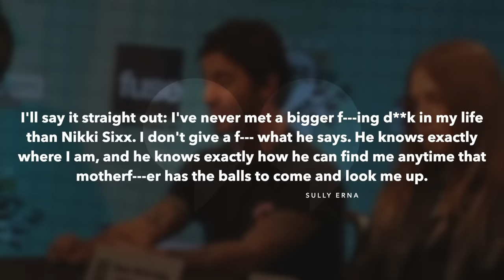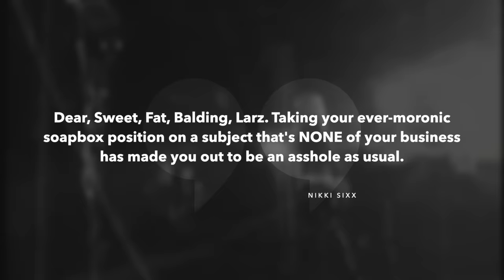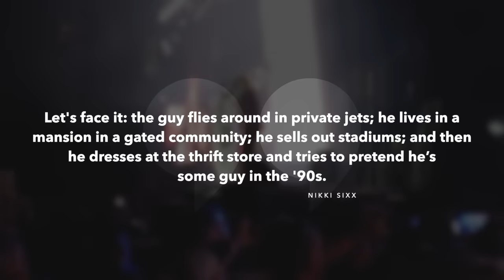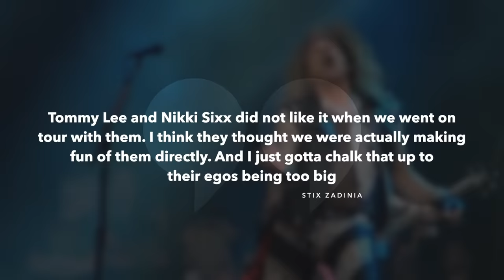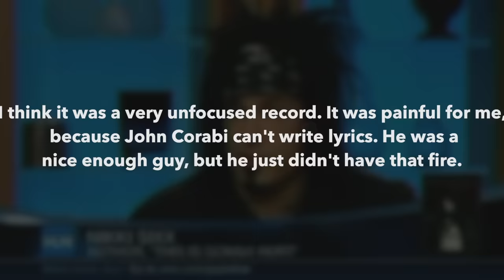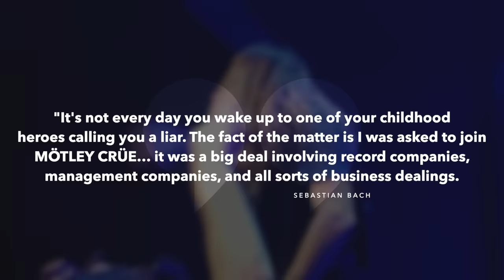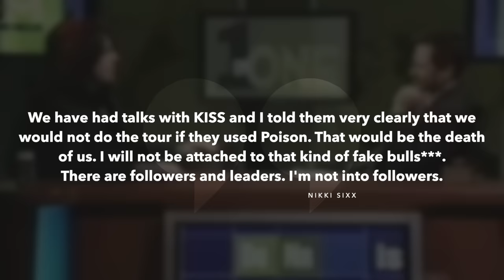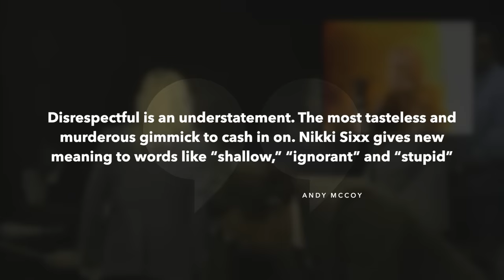Why Rockers Can't Stand Motley Crue's Nikki Sixx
Motley Crue and Sixx:A.M. founder Nikki Sixx has gotten a reputation for being a diva. Find out which rockers have engaged in very public feuds with the bassist.